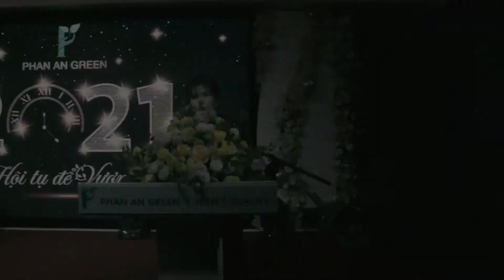Tiệc Tất Niên 2020 Viên uống trắng da Nine's Beauty Nano Glutathione Dược Phan An Green